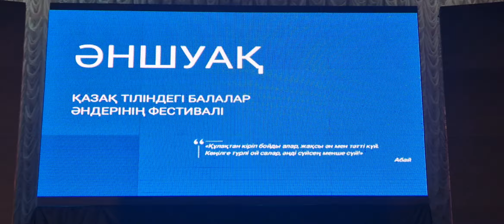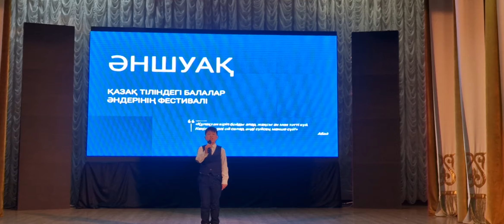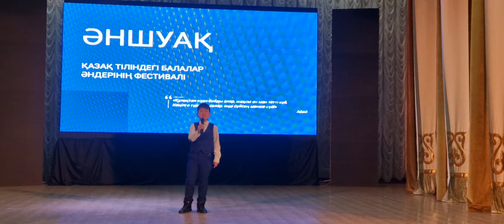Әншуақ балалар әндері №23 Т. Рысқұлов орта мектебі Жалғас С.